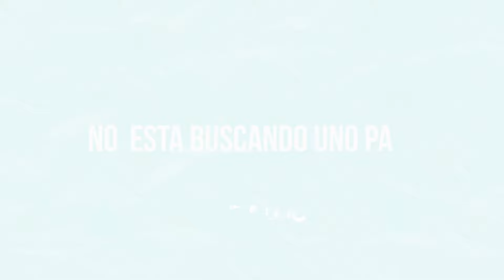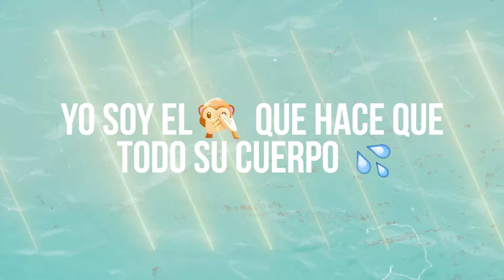Eloy - La Vida Loca 😜 (Lyric Video)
Eloy - La Vida Loca

Prod.by @Djmemo

J&G Music